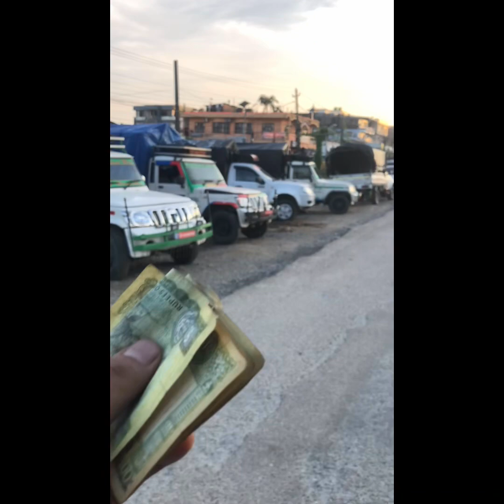एन्फा Under 17 फुटबल झापा जिल्ला छनौट्को लागि जाने क्रममा भयो दुरघटना 🥲🥲🥲 पुरा हिडियो हेर्नुहोला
One of our lad & newly formed team got selected on Anfa Jhapa under 17 of age